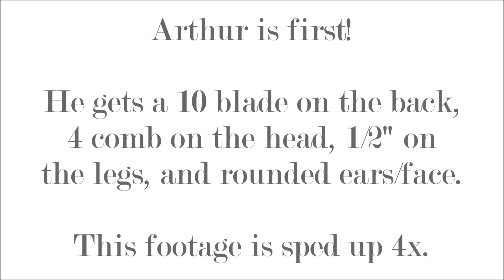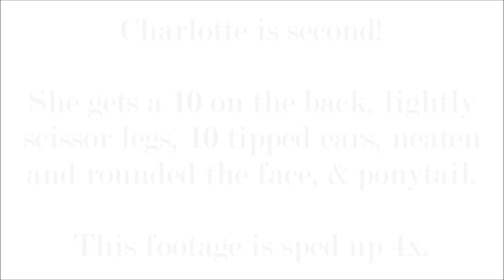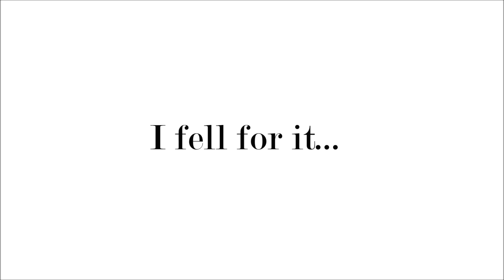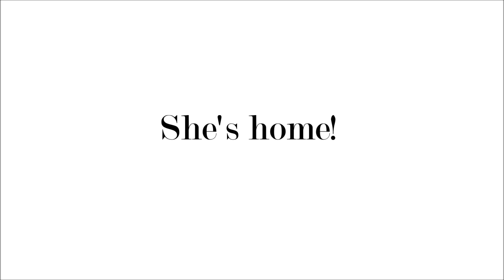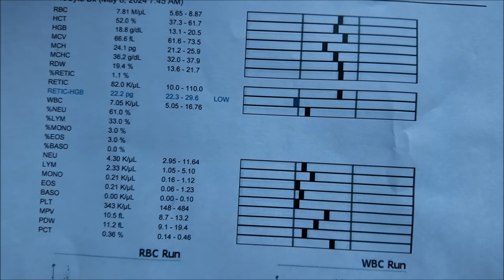VLOG: May 7th-13th | Avril's CRAZY Dental Procedure, Grooming Dogs, Stanley Cup Trend, & Updates!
Welcome to the dog vlog! We do some dog grooming on my mom's dogs, we take Avril for her dental procedure, Tornado warnings, I fell for a trend, & more updates on my new job! I hope you guys enjoyed and please thumbs up before you go if you want to see more VLOGS here on my channel. xoxo

-BreeAnn xoxo